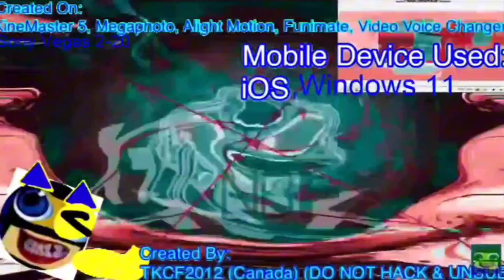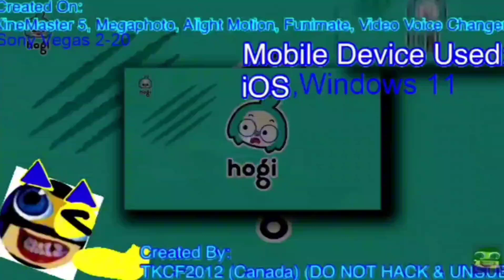I Hate Render Pack Collection 4000 Powers More! Part 1